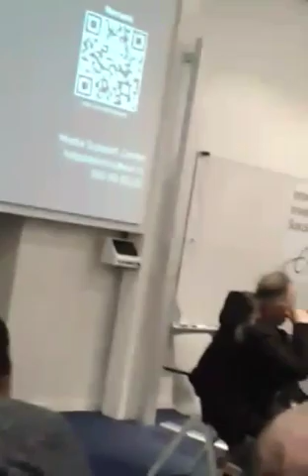Colombia en problemas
Colombia,  paz, amor